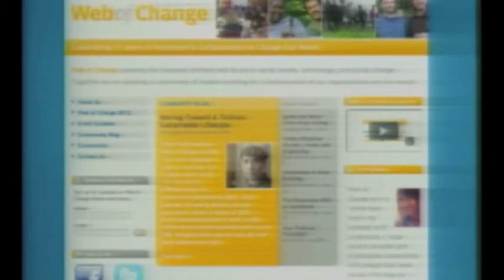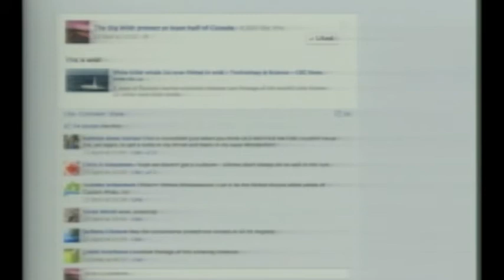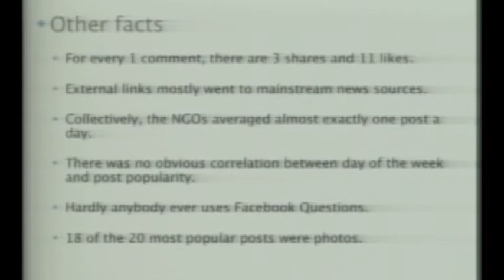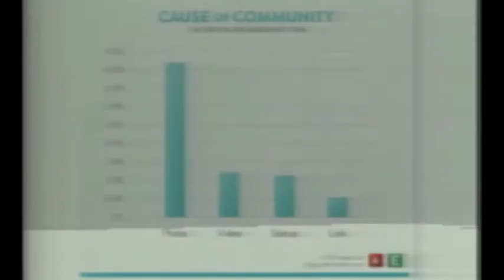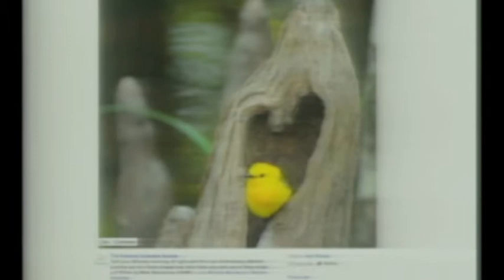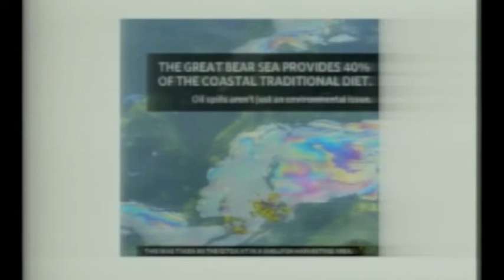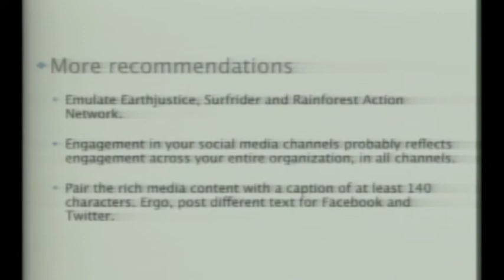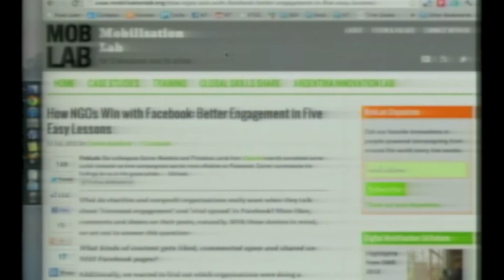The Science of Facebook Pages for Nonprofits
Net Tuesday September 11 2012.

What actually works in garnering likes, comments and shares on Facebook pages? Darren Barefoot and Theo Lamb analyzed 1000 posts from large environmental NGOs and are keen to report their findings. Learn who's doing Facebook well, and what really works to increase engagement.